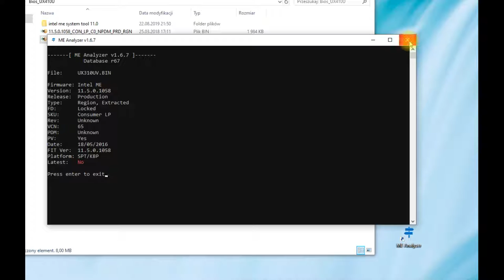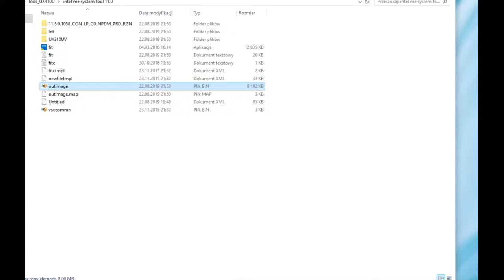Czyszczenie ME Regionu Intel 7 gen. - ASUS UX410U [PORADNIK]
Czyszczenie ME Regionu przywraca sprawność laptopa w przypadku programowania BIOSu lub wymiany PCH (procesora zawierającego PCH).

Czyszczenie MERegionu może rozwiązać problemy z pracą wentylatorów, długim startem wyłączaniem się po określonym czasie.

W tym przykładzie czyszczony jest MERegion we wsadzie do laptopa  Asus UX410U.

Przed czyszczeniem MERegionu należy przygotować wsad w którym zamierzamy czyścic MERegion (odczytany z kości jeśli wymieniamy PCH lub CPU z PCH) lub wsad którym zamierzamy programować kość (jeśli uszkodzeniu uległ oryginalny wsad).

Po wyczyszczeniu ME Regionu programujemy kość i lutujemy do płyty.

1. Sprawdzamy wersję MERegionu (ME Analyzer)
2. Otwieramy odpowiednie Flash Image Tool (w przykładzie  Flash_Image_Tool_v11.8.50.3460) i otwieramy wsad
3. Otwieramy plik z czystym MERegionem
4. Generujemy plik z czystym MERegionem (można dodatkowo wybrać miejsce zapisu pliku wynikowego - w przykładzie plik został wygenerowany do domyślnej lokalizacji - katalog Flash Image Tool)